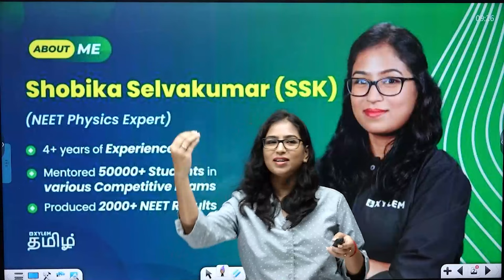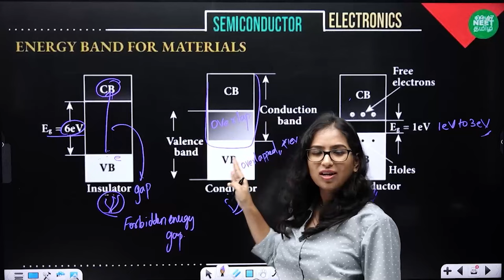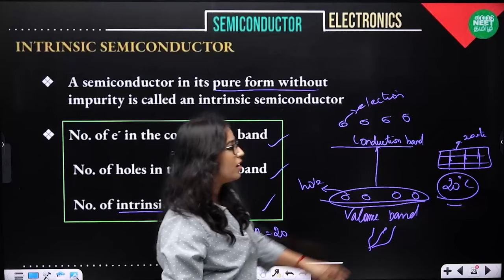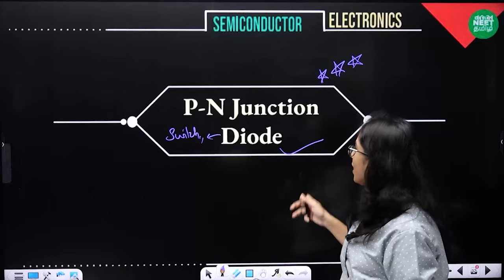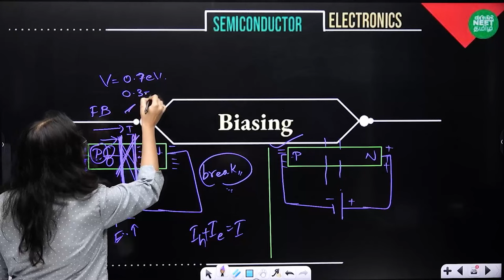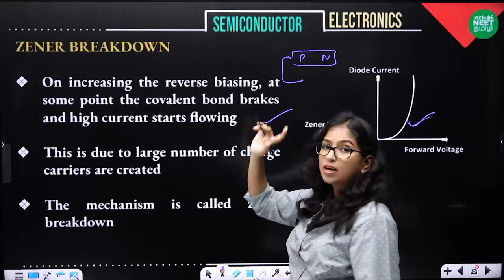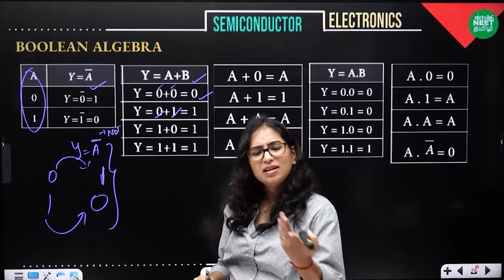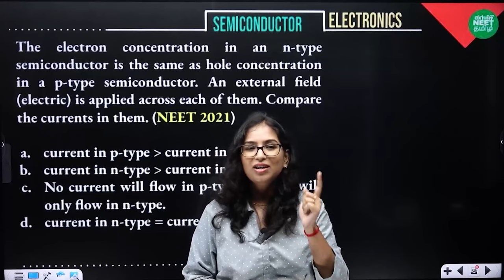ONE SHOT : Semiconductor Electronics | Physics | NEET 2024 | Shobika Maam | Xylem NEET Tamil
Xylem Physics Expert Shobika Ma'am will discuss the Class 12 - Physics Semiconductor Electronics Concept in Detail for NEET Students.